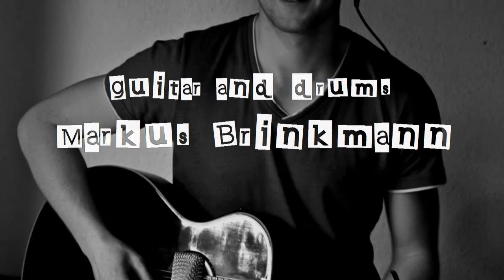TOBI SCHRÖDER & THE CREEDS "Falling" [Original Song]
Tobi Schröder
Falling

Musik und Text: Tobias Schröder

vocals: Tobias Schröder
acoustic guitar: Tobias Schröder
e-guitar: Markus Brinkmann
drums: Markus Brinkmann
bass: Samuel Piechowiak

Schriften:
Earwig Factory (Songtitel usw.)
Cracked Johnnie (Logo "W Productions")